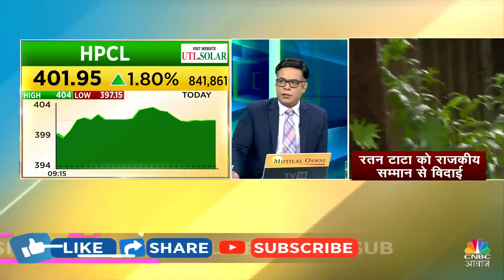Ratan Tata Death Live Updates: Ratan Tata की राजकीय सम्मान के साथ विदाई, 86 साल की उम्र में हुआ निधन